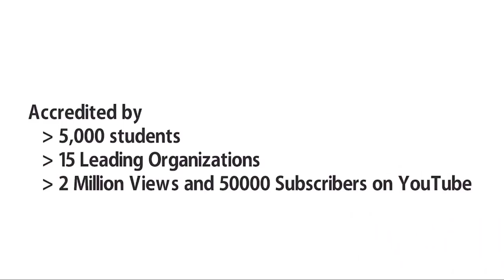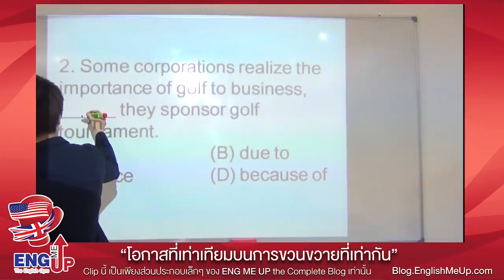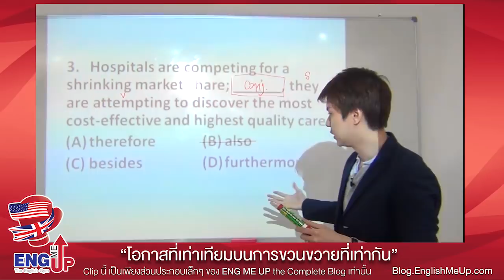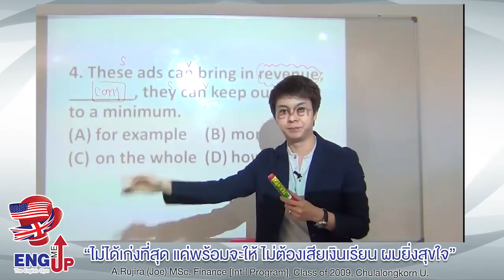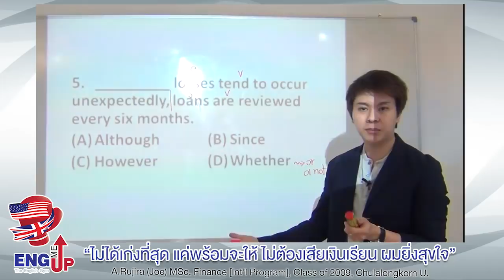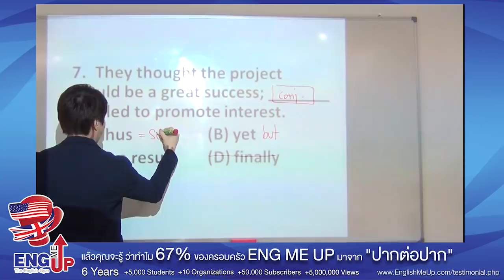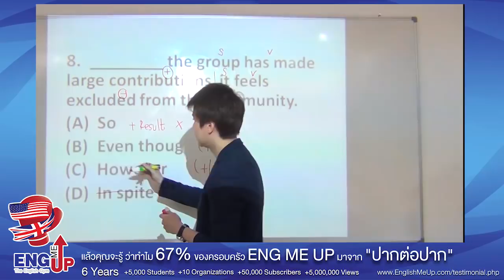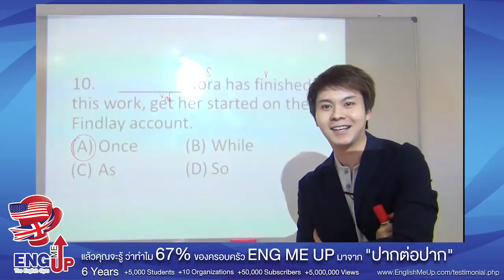ตัวอย่างโจทย์ข้อสอบ TOEIC พร้อมเทคนิคขั้นเทพ : Conjunction [เรียนติวสอบโทอิค ฟรี]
เรียนติวสอบ TOEIC ฟรีเต็มๆ กว่า 10 ชั่วโมง รวมมาให้ทั้ง Playlist

📌Free! เรียนติวเตรียมสอบ CUTEP TOEIC IELTS Grammar ฟรี กว่า 100 บทความ + 80 Clips ความยาวกว่า 20 ชั่วโมง
📌Free! ระบบข้อสอบออนไลน์ ทดลองสอบ CU-TEP TOEIC IELTS จับเวลาจริง ทราบผลทันที พร้อมเฉลยโดยละเอียด พร้อมกลยุทธ์บริหารเวลาข้อสอบทั้งชุด
👉🏻หนังสือเตรียมสอบ CU-TEP TOEIC IELTS และ Grammar
👉🏻คอร์สปูพื้นฐานก่อนเตรียมสอบ CU-TEP TOEIC IELTS … Grammar Brain Map: 10 ชั่วโมงเปลี่ยนรากฐานภาษาอังกฤษของคุณไปตลอดกาล
👉🏻คอร์สเรียนติวเตรียมสอบ CU-TEP รับรองผล 80+ ออนไลน์ สด ไพรเวท
👉🏻คอร์สเรียนติวเตรียมสอบ TOEIC รับรองผล 750+ ออนไลน์ สด ไพรเวท
👉🏻คอร์สเรียนติวเตรียมสอบ IELTS รับรองผล Band 7+ ออนไลน์ สด ไพรเวท
👉🏻ปรึกษาและวางแผนการเรียนเพื่อสอบ CU-TEP TOEIC IELTS และ Grammar โดยตรงกับอาจารย์โจฟรี พร้อมรับสิทธิ์ส่วนลดคอร์สสูงสุด 70% ที่ LINE OA: @englishmeup หรือคลิก
🙏🏻ถ้าชอบคลิปนี้ และเห็นว่าเป็นประโยชน์ ... ฝากกด Like กด Share เป็นกำลังใจให้อาจารย์โจด้วยนะครับ
ENG ME UP Test Prep Provider
สถาบันเพื่อการเตรียมสอบ CU-TEP TOEIC IELTS และ Grammar
ที่เดียวที่คำว่ารับรองผล “ไม่ใช่แค่การเรียนซ้ำ”
พิสูจน์แล้วบนสถิติสอบผ่านสูงสุด 90% กว่า 10 ปี จากนักเรียนกว่า 10,000 คน และ 10 องค์กรชั้นนำระดับประเทศ